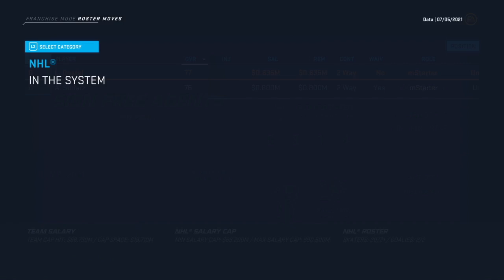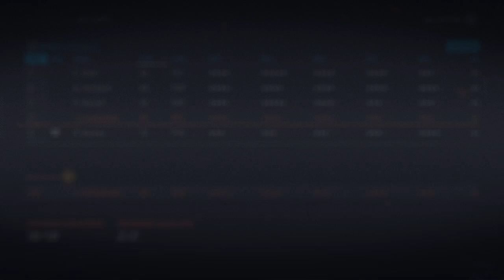NHL 20 | Fixing the Franchise - Anaheim Ducks #7: 2021 Draft + Offseason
Making big moves in the 2021 draft to solidify our prospect core moving forward as we tune up for year #3!